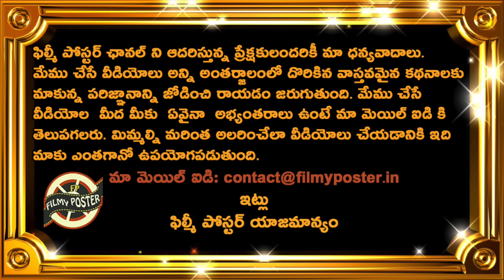Good News To Team India Before South Africa Match|IND vs RSA Match 37 Updates|World Cup 2023 Updates